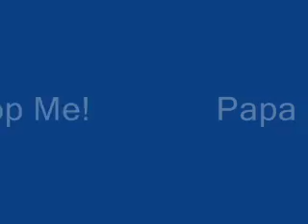Papa Stop Me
Sled Riding Aly